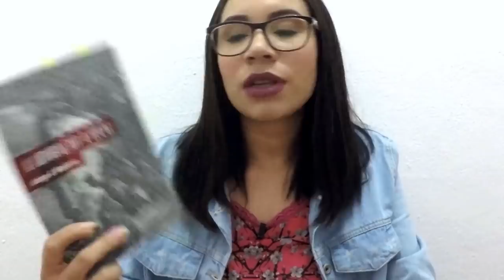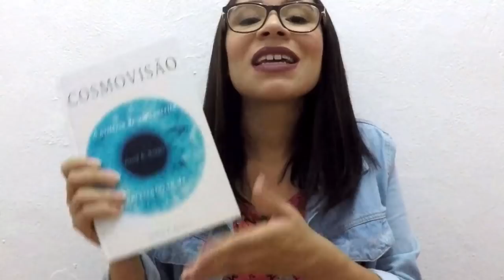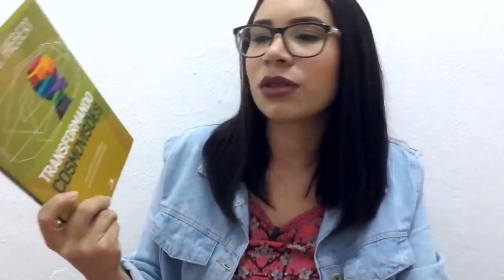A TAL COSMOVISÃO CRISTÃ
Livros citados:

UNIVERSO AO LADO:
A ALMA DA CIÊNCIA:

Acompanhe no instagram: @gabibevenuto | @sobreteologia